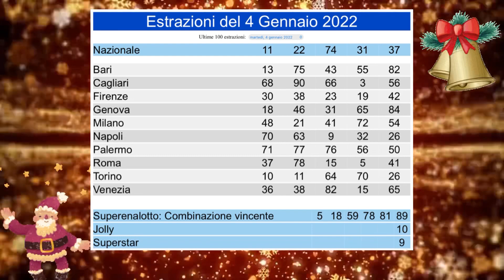Estrazione 4 gennaio 2022